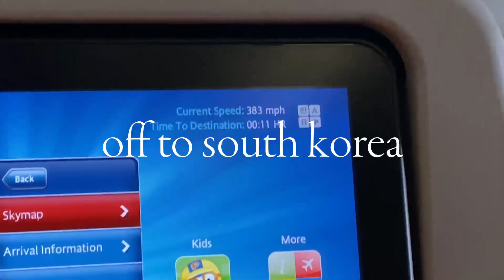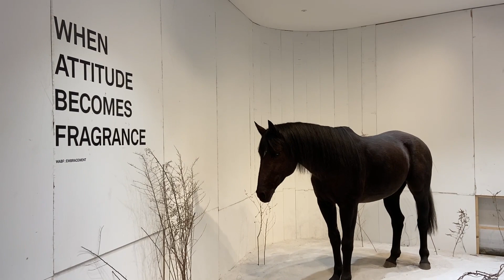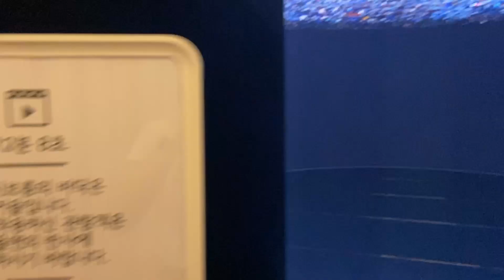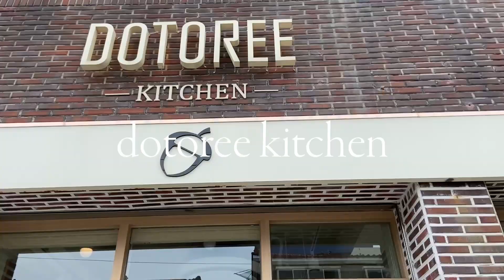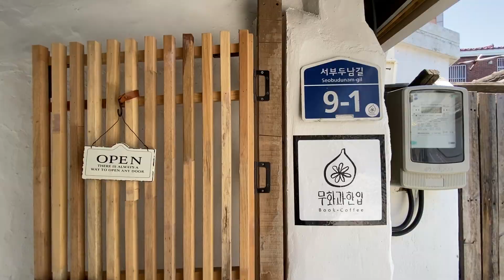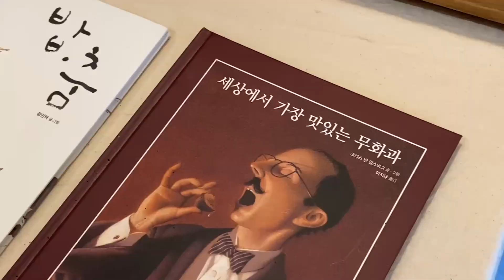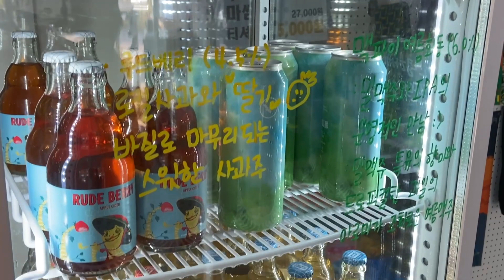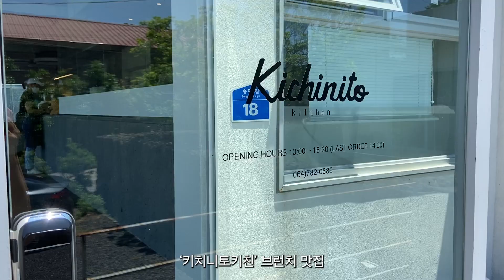코넬 대학교 졸업하고 3년만에 한국 여행 | 가로수길, DDP, 도토리 키친, 제주 스벅, 용머리 해안, 김녕 바닷길, 흑돼지, 유메 텐동, 무화과 한입, 삼청동 | 가흔하다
오랜만에 한국에 방문하니까 진짜 행복했어요! 대학원 졸업 여행 제대로 했다~

💚 Locations & Food 💚
가로수길 tamburins
DDP Zaha Hadid 전시회
도토리 키친: 유자 소바
제주 스벅: 쑥떡 크림 프라푸치노, 키위 오션, 현무암 당근 케이크
용머리 해안
김녕 바닷길
유메: 텐동
무화과 한입: 무화과 스콘
삼청동: 빙수, 북천 한옥 마을
키치니토 키친: 수플레 오믈렛, 플래터, 당근라페 샐러드
안돌오름 비밀의 숲
관덕정 분식: 모닥치기, 명란 아보카도 덮밥, 감자 크림 떡볶이, 한치 튀김
아르떼 뮤지엄 제주
애월 바닷가
테이블 연남: 까눌레